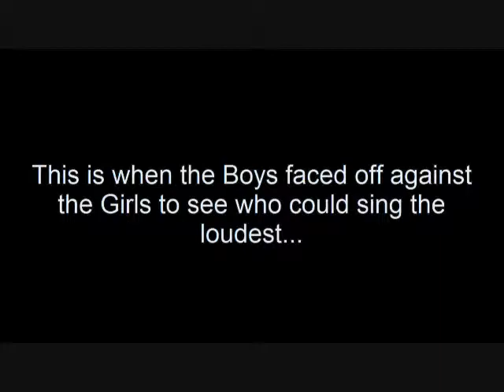LCPB Part 2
Part 2 of the Backstage Pass